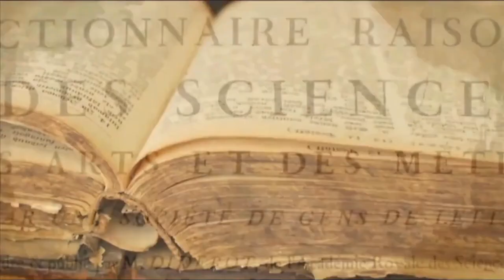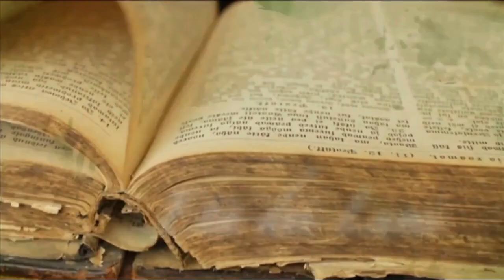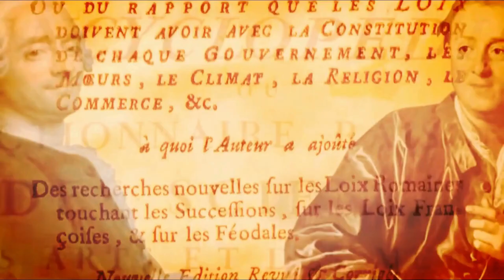L'Iluminismo. Introduzione generale (new edition)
Il video presenta IN ESTREMA SINTESI i concetti chiave dell'Illuminismo. E' solo un assaggio di una tematica molto più complessa e articolata.